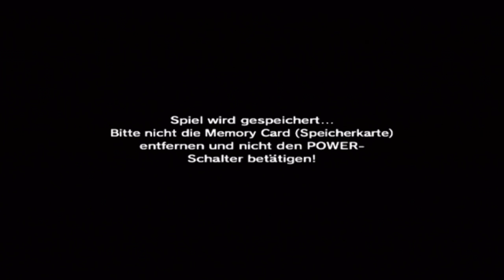OKAY! - Let's Play The Legend of Zelda - Ocarina of Time (deutsch)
Willkommen in der revolutionären Welt von Ocarina of Time - Hierbei handelt es sich um das erste Zelda in 3D!
Dieses Spiel erschien damals für den N64 und punktete mit einer riesigen Welt, tollen Gegnern und spannenden Dungeons.
Wir spielen hier ein Remake für den Nintendo Gamecube, das bei der Gold-Edition von The Legend of Zelda - The Wind Waker enthalten war.
In der Story geht es darum, dass der böse Ganondorf das Königreich Hyrule stürzt, um an das legendäre Triforce zu kommen, mit dessen Hilfe ihm jeder Wunsch erfüllt wird. Wir als Held der Zeit wollen das verhindern und müssen uns dafür unfassbaren Gefahren stellen, so warten böse Endbosse, wie z. B. Gohma, König Dodongo und Schattenganon auf uns.
Außerdem gibt es die Möglichkeit, mithilfe des Master-Schwertes durch die Zeit zu reisen! Seid gespannt!

- Ich bin der Meister der Minispiele! :D - Let's Play The Legend of Zelda - Ocarina of Time (deutsch)

- Let's Play The Legend of Zelda - Ocarina of Time für Nintendo Gamecube - offizielle Seite des Spiels: